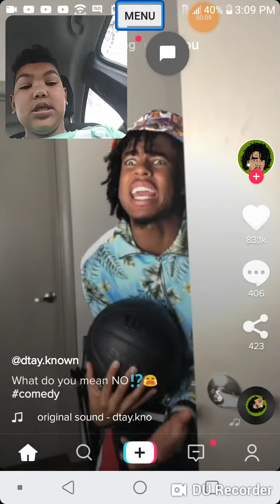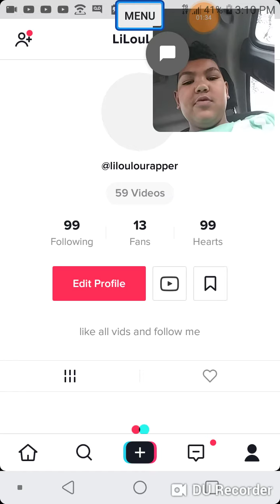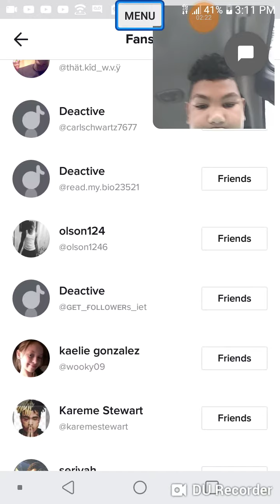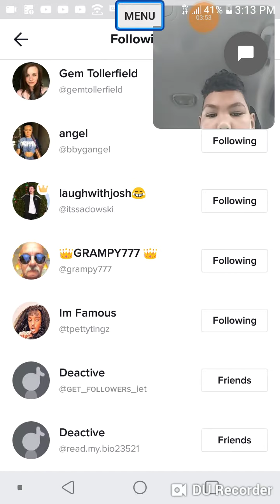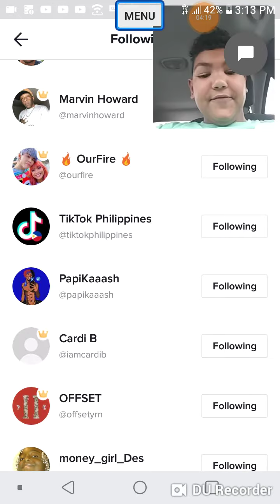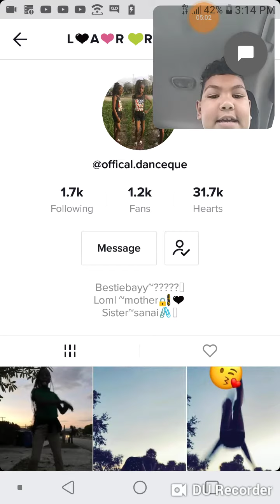Reacting to fan TikTok's